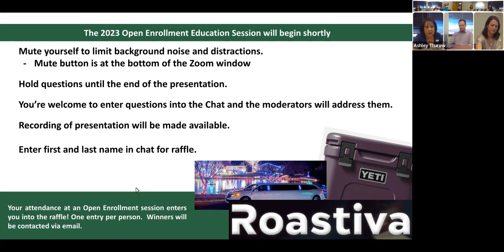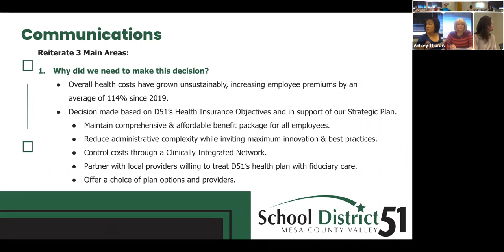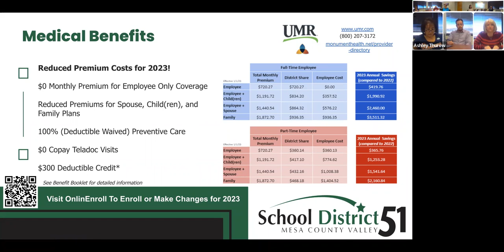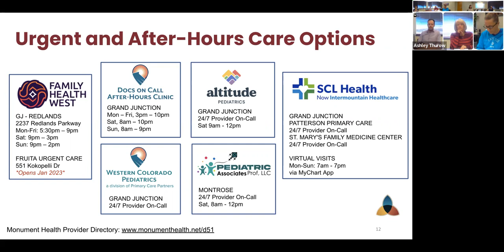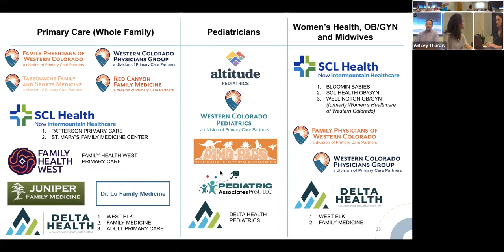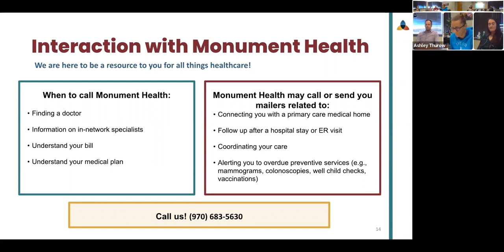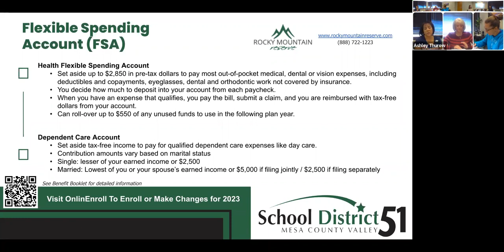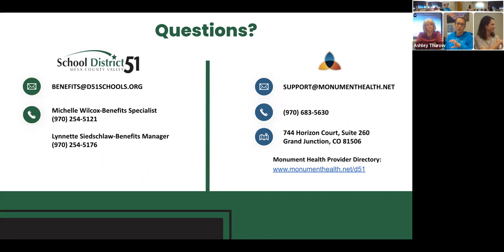Benefits Open Enrollment video from 10/17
Open enrollment recording from 10/17